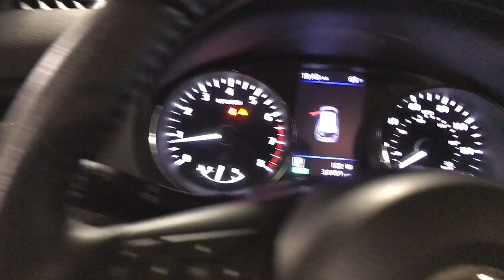2020 Nissan Rogue Miami Shores, Aventura, Miami Beach, Miami Lakes, Miami, FL R17492F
Gun Metallic Used 2020 Nissan Rogue available in Miami Shores, Florida at Tropical Chevrolet. Servicing the Aventura, Miami Beach, Miami Lakes, Miami, FL area.

Tropical Chevrolet
8880 Biscayne Blvd

Gun Metallic 2020 Nissan Rogue SL FWD CVT with Xtronic 2.5L I4 DOHC 16V GUARANTEED FINANCE APPROVAL.brbrOdometer is 2012 miles below market average! 26/33 City/Highway MPG